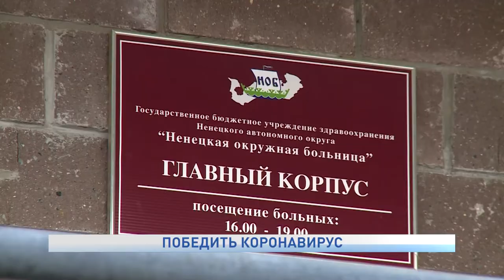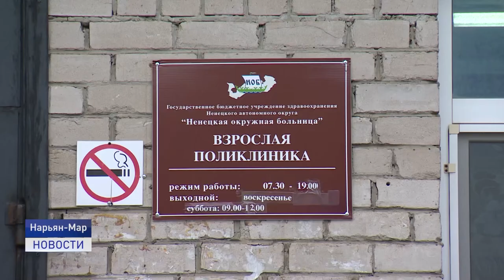ПОБЕДИТЬ КОРОНАВИРУС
14 новых случаев заболевания COVID-19 за прошедшие сутки. Выздоровели 18 человек. Такова официальная ковидная статистика на 1 октября текущего года. Возможно ли победить вирус и когда? На эти и другие вопросы в студии телеканала "Север" в прямом эфире ответила заместитель руководителя регионального управления Роспотребнадзора Светлана Брылева.